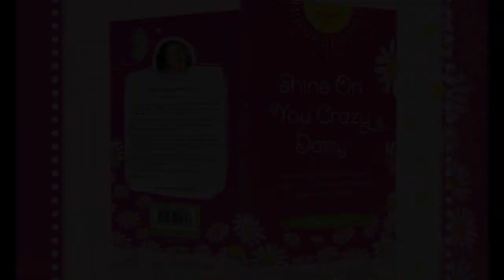Becoming a Fertility Nutritionist and Entrepreneur - Angela Heap from AH Fertility Nutrition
Angela has a recent diagnosis of ADHD - and is learning how this benefits her business and the way that she is approaching growth in her Practice. The rewarding feeling of reading Angela's chapter is that, through her knowledge, she is helping couples, to become a family - I LOVE THAT!

MEMBERSHIP
To join the Shine On You Crazy Daisy Membership and invest in the growth of your business, please click here to find out more
You will receive knowledge to grow your business and support to implement what you learn, putting time aside to work ON your business - and have FOCUSED-FUN whilst doing it!

BOOKS
To buy Shine On You Crazy Daisy – Volume 1, 2, 3, 4, 5 & 6: